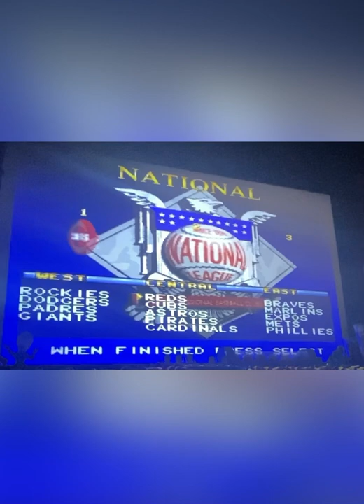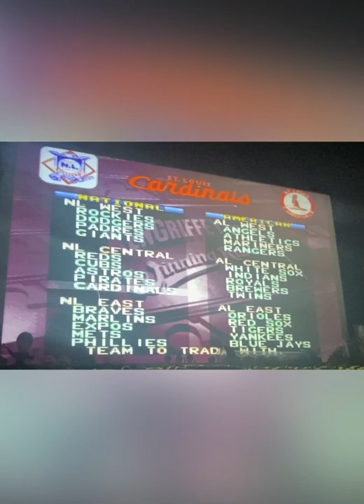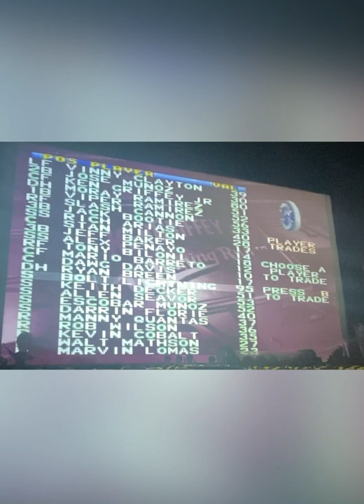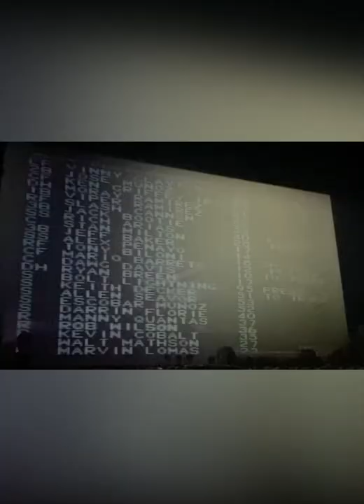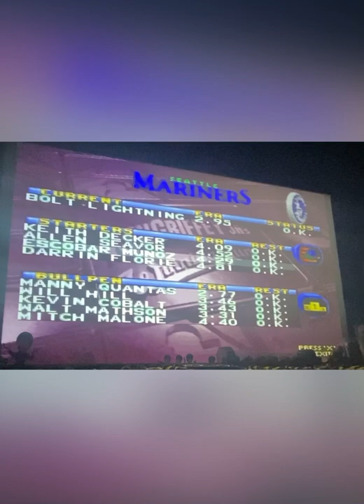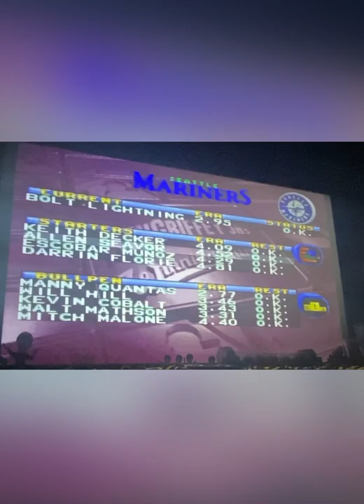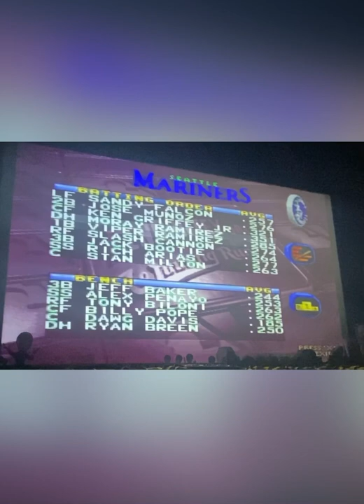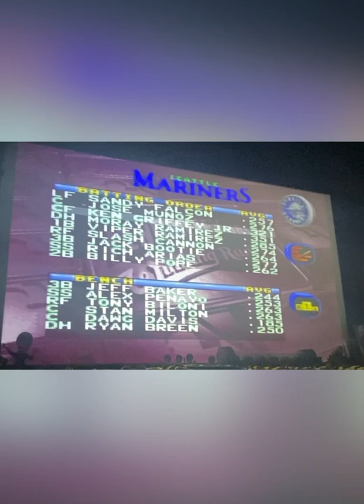Snes Ken Griffey Jrs winning run #1 let’s play Snes ￼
Snes Ken Griffey Jrs winning run game 1 out of a full 162 game season let’s play Snes